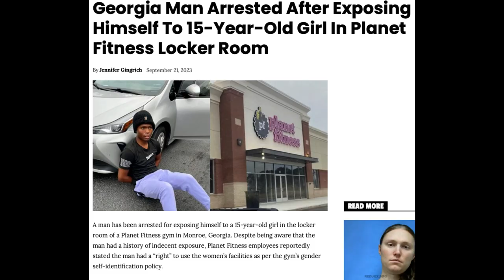Planet Fitness EXPOSED - Man ARRESTED in FEMALE Locker Room INDECENT Exposure Case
Planet Fitness is in the news again for possibly trying to cover up past arrests related to men's lewd behavior with women in the female locker room.

Studio Gear:
Shure SM7B Dynamic Vocal Microphone
Zoom LiveTrak L-8 Soundboard
Overhead Mic Boom Arm CACENCAN Desk Microphone Stand
NexiGo N960E 1080P 60FPS Webcam
espresso Displays 15
30W Led Flood Light
Aputure AL-MX On-Camera Video Light
NEEWER 2 Pack Bi Color 660 LED Video Light and Stand Kit